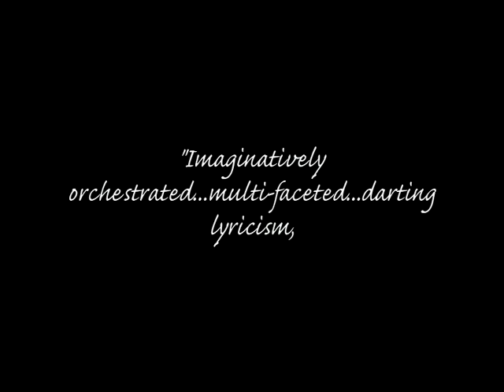"Set the Prairie on Fire" Will Taylor & Strings Attached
"Set the Prairie on Fire" performed by Will Taylor & Strings Attached with Shawn Colvin, from the album, Collaborations